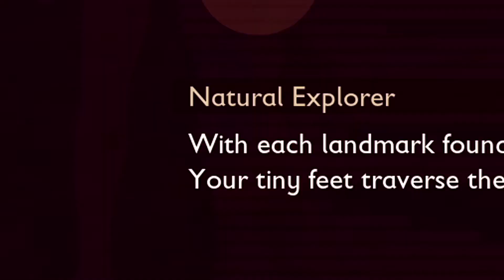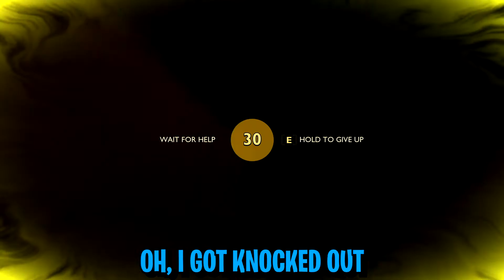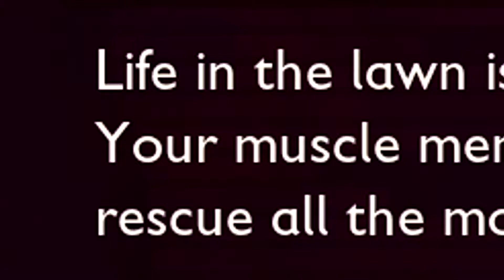Exploring under the secret lab | What's that breathing noise?!?! | Ep 3 | GROUNDED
Episode 3 of our Grounded series and we are NOT doing very well after the new update!  Like 25 Ants and 3 Spiders attacked our base!  The kids and I are running around looking for adventure and building out our elite Ladybug and Ant Armor and weapon sets!  Papa Joey is sporting some sort of Venom bow thing too!  Enjoy some of our clean family fun!

Never Grow Up Gaming is a family gaming and IRL vlogging channel.  This is a SAFE SPACE for children of ALL ages to laugh, interact and enjoy us playing our favorite games and coming with us on our adventures into the REAL WORLD!  Drop some comments, but keep it PG.  We love to interact!  Hit us up on any of our accounts above!